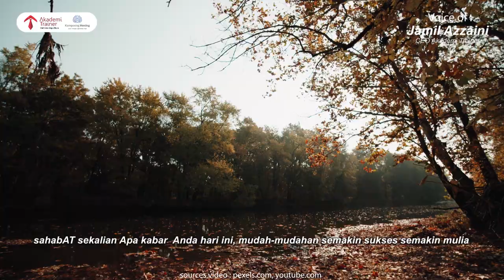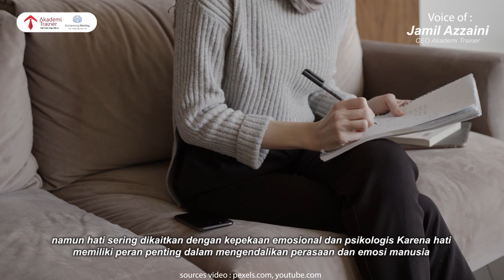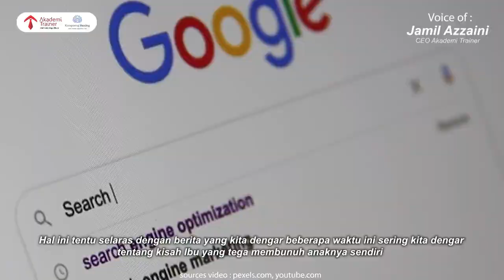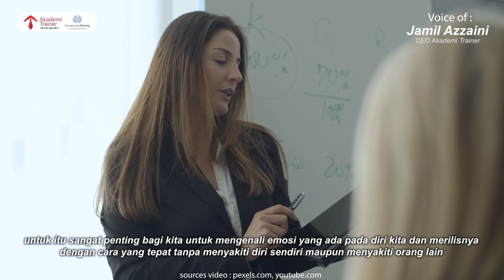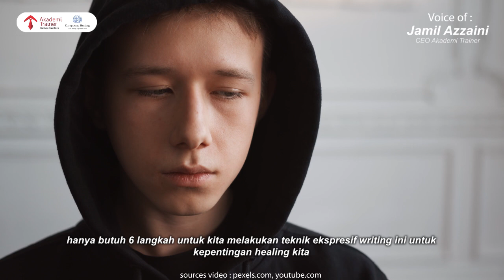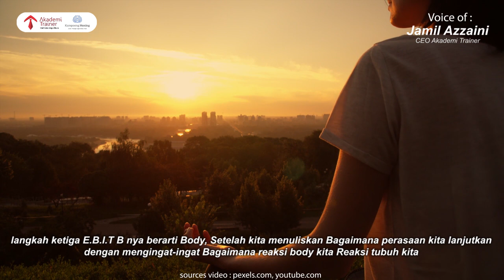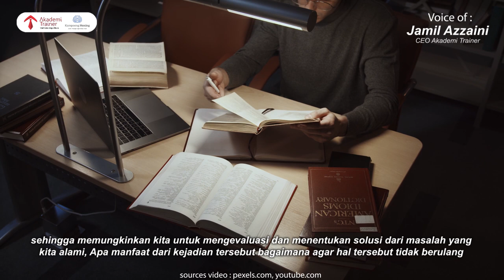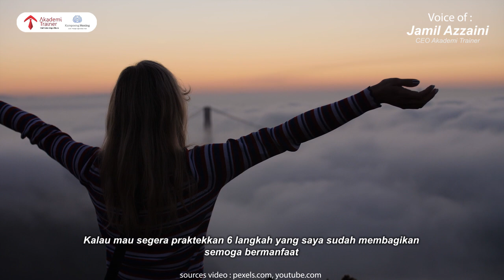Waspadai Emosi Negatif Yang Terlalu Menumpuk, INI CARA MERILISNYA…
Sebuah penelitian yang dilakukan oleh Profesor Fazel Seena dari Oxford University menunjukan bahwa orang dengan gangguan mental memiliki resiko yang lebih tinggi untuk terlibat dalam kejahatan.

Gangguan mental ini biasanya disebabkan emosi negatif atau luka batin yang menumpuk sadar juga tanpa sadar.

Jangan biarkan hal ini terjadi pada Anda, apalagi itu juga dialami oleh orang-orang yang Anda cintai.

Ada 6 langkah untuk merilis emosi negatif dijelaskan dalam video dengan detailnya oleh babeh Jamil Azzaini. Yuk pelajari disini

PLUS!